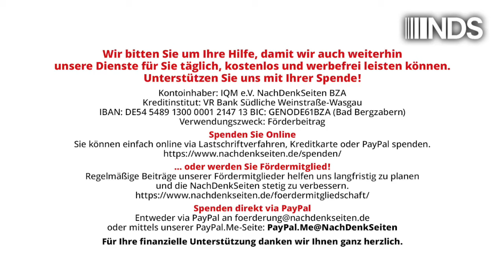Die Panik der Meinungsmacher – Hemmungslose „Hasssprache von oben“ | Tobias Riegel | NDS-Podcast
Die Panik der Meinungsmacher – Hemmungslose „Hasssprache von oben“ | Tobias Riegel | NachDenkSeiten-Podcast | 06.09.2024

Seit den Landtagswahlen gibt es in der Propaganda gegen Rüstungs- und Regierungskritiker kein Halten mehr, täglich werden neue verzerrende und beleidigende Tiefpunkte erreicht: Hier folgt eine Übersicht. Gleichzeitig wird mit „Hass und Hetze“ Zensur gegen Bürger gerechtfertigt. Dabei richten die „offiziellen“ Entgleisungen viel mehr Schaden an, als es Bürgerkommentare je könnten. Ein Kommentar von Tobias Riegel.

Artikel veröffentlicht am: Tobias Riegel
Autor: Tobias Riegel
Sprecher: Tom Wellbrock
Titelbild: Shyntartanya / Shutterstock

NDS, NachDenkSeiten-Podcast, NDS-Podcast, Audio-Podcast, Erosion der Demokratie, Strategien der Meinungsmache, Wertedebatte, Diffamierung, doppelte Standards, hate speech, Verrohung, Zensur